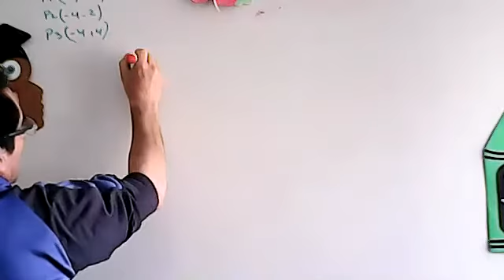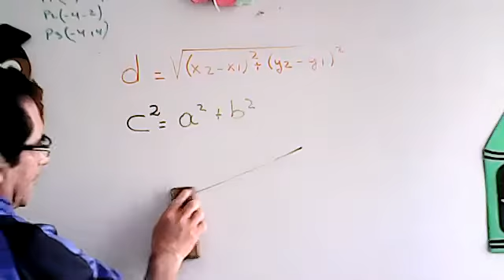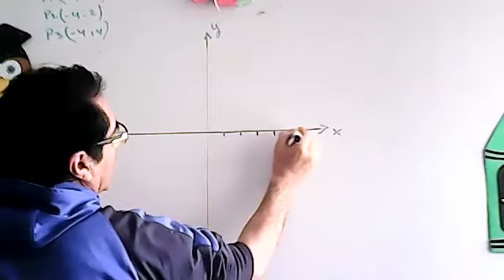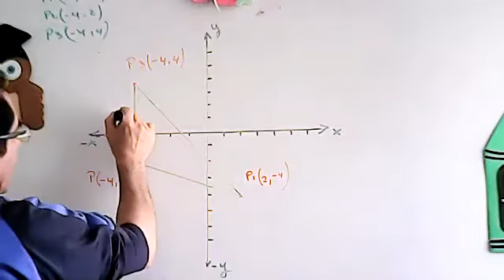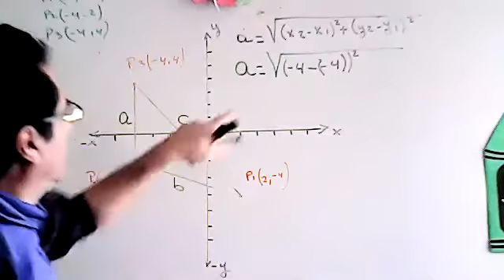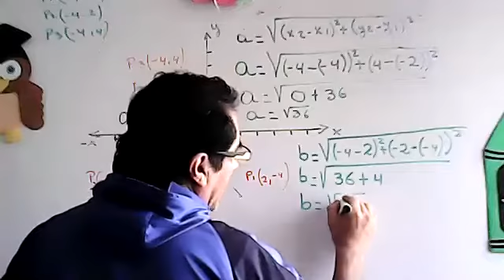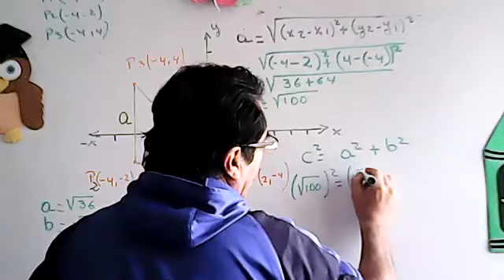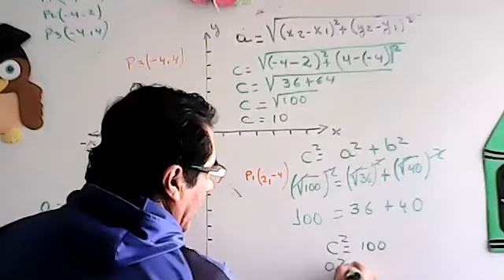1BGU B GEOMETRIA 16OCT2020